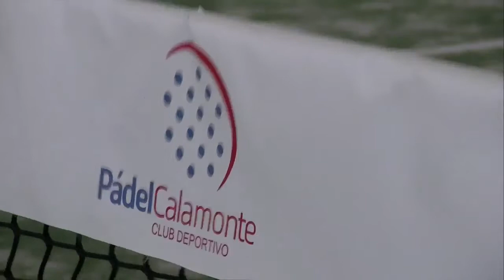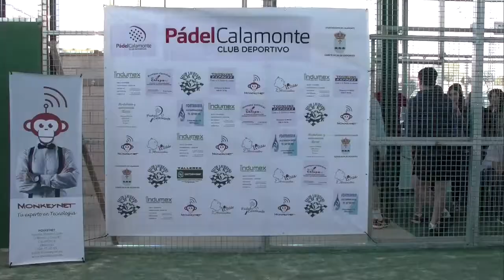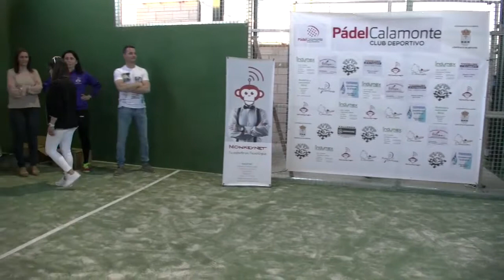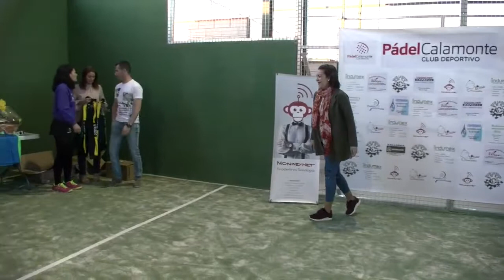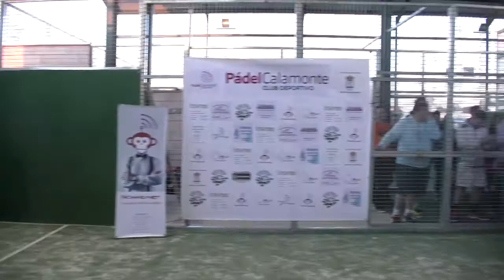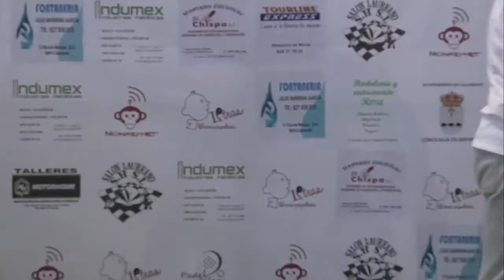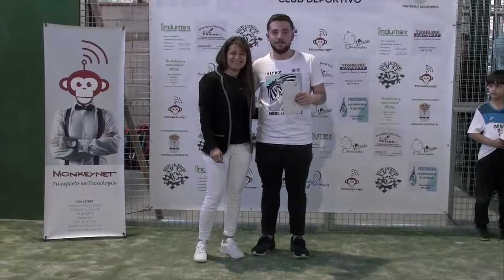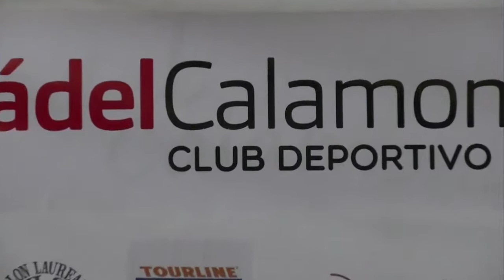III TORNEO DE PÁDEL SAN JOSÉ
III Torneo de pádel San José (24 de Abril de 2017).